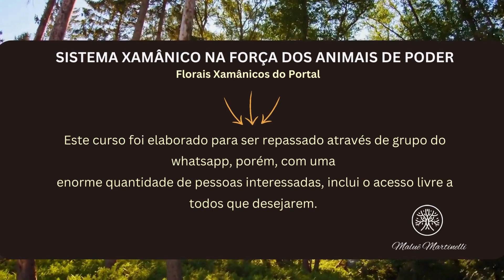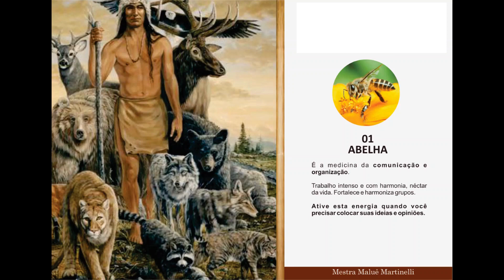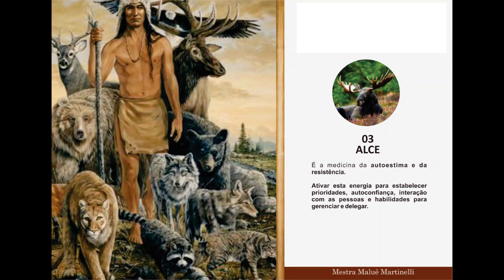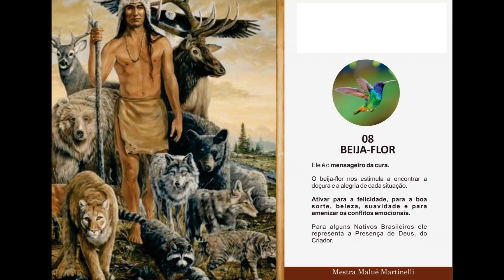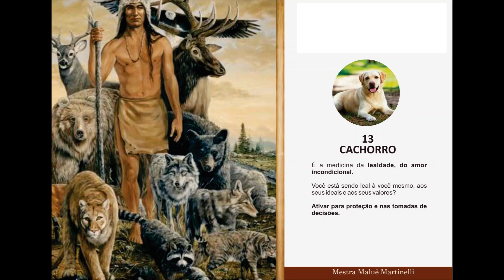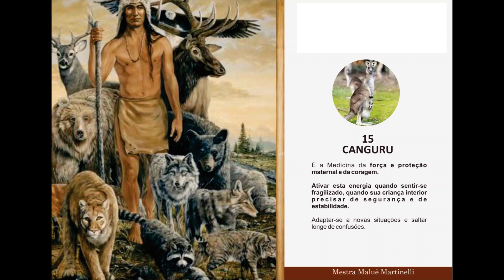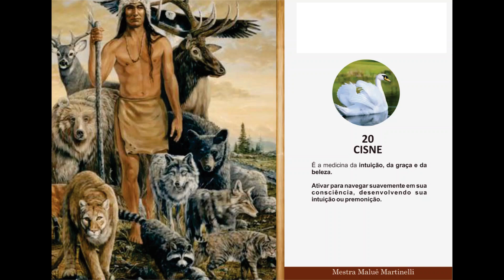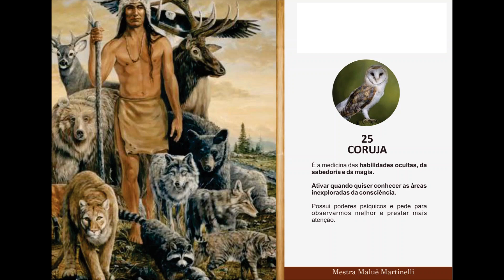AULA 05 | FLORAIS XAMÂNICOS | CURSO GRATUITO COM CERTIFICADO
Esse curso é 100% gratuito e OnLine, através dos vídeos postados no canal, apostila em pdf e emissão do certificado.

O link para o download da apostila está na descrição da AULA 01 e o link ao certificado, será disponibilizado na última aula junto a sintonização.

Caso sinta no coração, poderá realizar uma doação a ONG RANCHO DOS GNOMOS, que cuida dos animais silvestres que foram resgatados por maus tratos. Qualquer doação será sempre bem vinda!
Abaixo, o pix da ONG:
ASERG – Associação Santuário Ecológico Rancho dos Gnomos
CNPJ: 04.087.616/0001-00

Esse curso era oferecido pelo whatsapp e o nome do sistema era Florais Etéricos Xamânicos. A pedido da própria canalizadora do sistema, o nome foi alterado para Florais Xamânicos do Portal, porém, meu material (vídeo e apostila) em algumas situações está mencionando o nome anterior, mas isso não altera em absolutamente nada, quanto ao conteúdo do curso, uma vez que, a sintonização já está atualizada inserindo você ao sistema Florais Xamânicos do Portal.

Aho! Por todas as nossas relações
Mitakuye Oyassim,
Maluê Martinelli.

E se você quer aprender + sobre o assunto, cursos ou atendimento, acesse o link abaixo👇